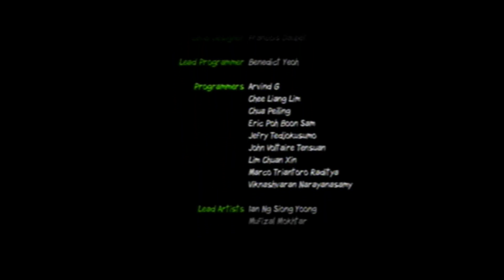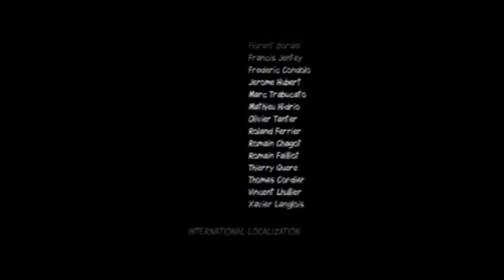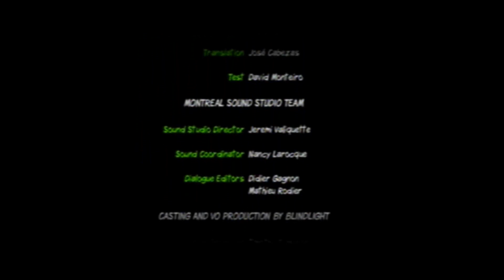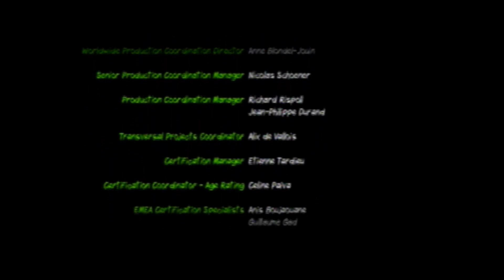TMNT ReShelled Talkthrough-9 The Final Shell Shock.avi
Welcome to the final episode of TMNT ReShelled. We found The Shredder! Who is the victor?
Side Note-
Again I apologize if the highest quality takes a bit. I tried to render this video in 1920/1080. Also, I don't know whats next for me. I can't say if I will be starting another project. I had one in mind but with Mega Man 10 making its launch soon, I immediately scratched that particular project! I have thoughts of making random videos of me playing games. I appreciate all the people that watch, even though its a little bit of people!